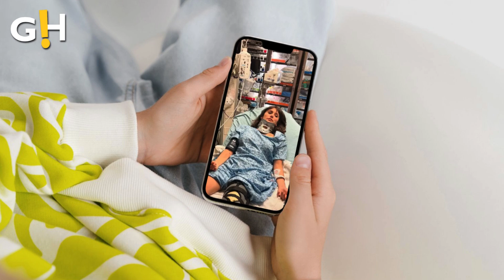Entertainment | Nina Dobrev in Bike Crash: Long Recovery Ahead | Gossip Herald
Entertainment | Nina Dobrev was hospitalized after getting into a nasty bicycle accident.The actress took to her Instagram Monday to share two photos